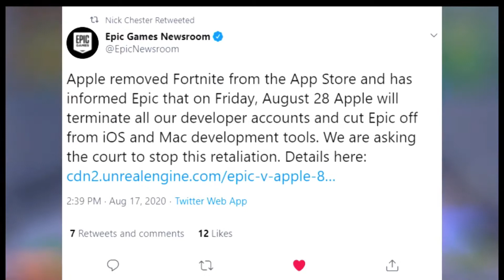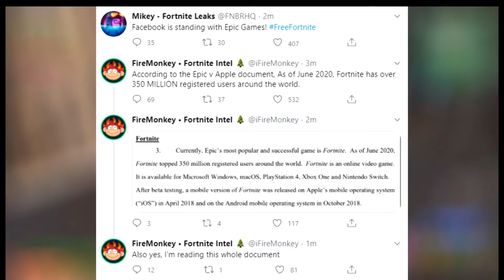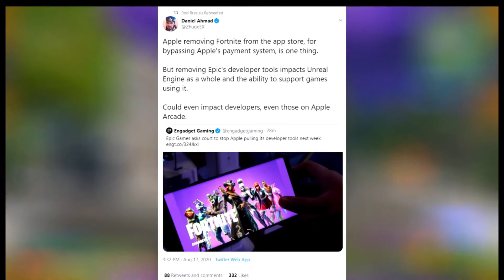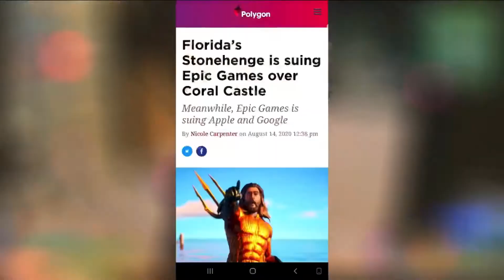Lawsuits on Apple Have Gotten WORSE!? | Fortnite: Battle Royale